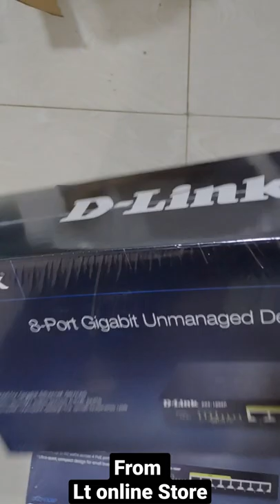D-Link DGS-1008P 8Port Gigabit Desktop Switch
Technical Details
Brand ‎D-Link
Manufacturer ‎D-Link Systems, Inc., D-Link Corporation No. 289, Xinhu 3rd Road Neihu District, Taipei 11494 Taiwan
Colour ‎Black
Batteries ‎1 Unknown batteries required.
Item model number ‎DGS-1008P/E
Manufacturer ‎D-Link Systems, Inc.
8-Port Desktop Switch with 4 PoE Ports
DGS-1008P
Compact and silent PoE for home and office.

Supports both IEEE 802.3af and IEEE 802.3at Power over Ethernet (PoE) standards
A large 68 W PoE power budget and up to 30 W of power per port
Plug and play installation
Flexible Connectivity
The D-Link DGS-1008P enables both home and office users to connect Power over Ethernet (PoE) devices such as wireless access points, IP cameras, and IP phones to your network in remote locations without the need for external adapters. Built with home and small business users in mind, the DGS-1008P is compact and operates silently, making it ideal for virtually any room or office.

Crossover
High Performance
The DGS-1008P features Auto-MDI/MDI-X support on all ports which removes the need for crossover cables when connecting to another switch or hub. Auto-negotiation on each port intelligently adjusts the port speed for optimal compatibility with the connected device. With wire-speed filtering and store-and-forward switching, the DGS-1008P maximizes network performance while minimizing the transmission of bad network packets.

Business Speed
Compact and Silent
The DGS-1008P has a compact design, meaning it can be placed virtually anywhere, including small offices and work spaces where space is at a premium. The desktop form-factor provides everything you need to set up a new network, or expand an existing network by connecting it to other switches. The fanless design ensures silent operation, making the switch suitable for office spaces, work floors, and noise-sensitive areas such as meeting rooms.

PoE
Power over Ethernet
The DGS-1008P features four 10/100/1000BASE-T ports that support the IEEE 802.3af and IEEE 802.3at PoE protocols, enabling these ports to supply up to 30 W of power to connected devices for a total PoE power budget of 68 W. This allows compatible devices to be connected without requiring an additional power supply, saving on cabling and allowing devices to be installed in locations without immediate access to power outlets.

Energy Saving
D-Link Green Technology
The DGS-1008P features green technology, including IEEE 802.3az Energy-efficient Ethernet (EEE), link status detection, and cable length detection. Energy-efficient Ethernet dynamically reduces the power consumption of the switch when network utilization is low, reducing the cost of ownership during periods of inactivity. Link status detection automatically powers down ports when there is no link detected, saving power when the connected device has been shut down or disconnected. Cable length detection automatically adjusts the power output of the port based on the length of the cable, reducing the power requirements of the switch to only what is necessary for the installation.